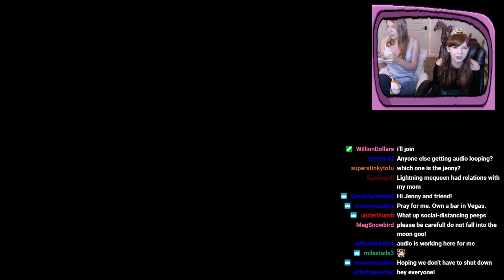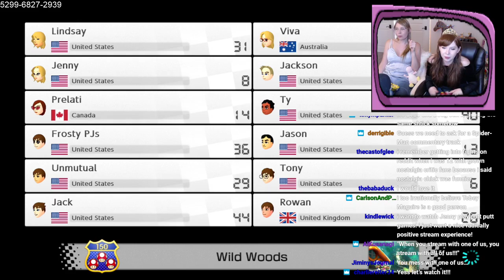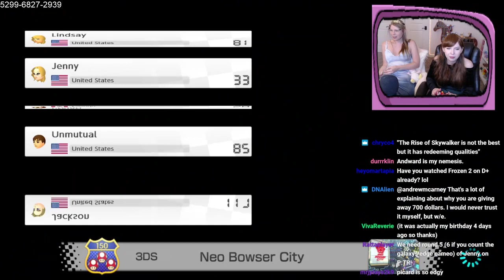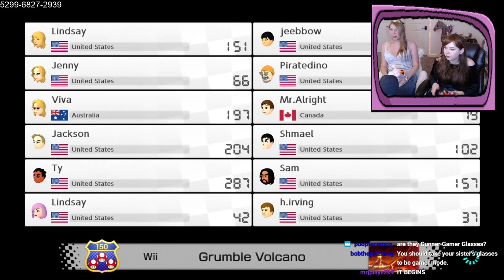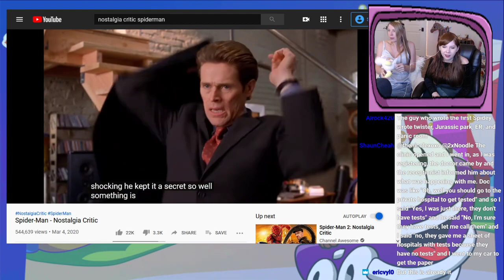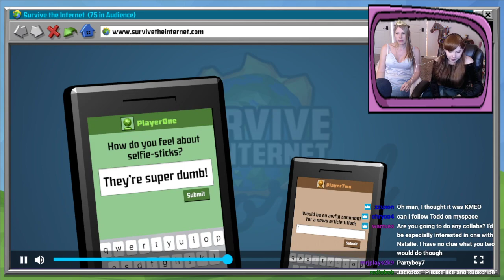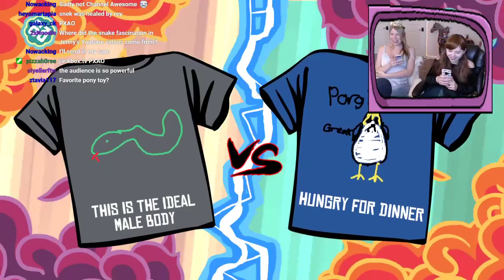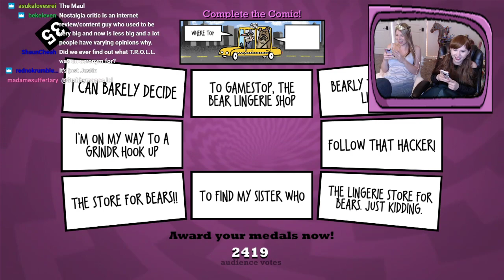Jenny Nicholson Stream Archive 3/15/2020 - "Anna and Elsa DESTROY their subjects in Smash Bros"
Jenny Nicholson and skylarky steam archive from 3/15/2020.

Smash bros just for a bit, Mario Kart, reacting to Nostlagia Critic's Spiderman review, and JackBox